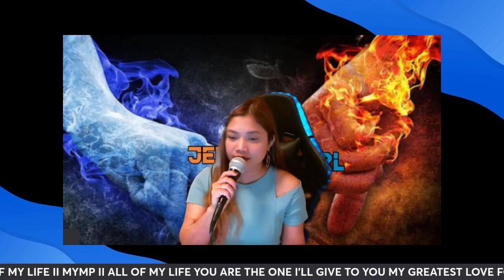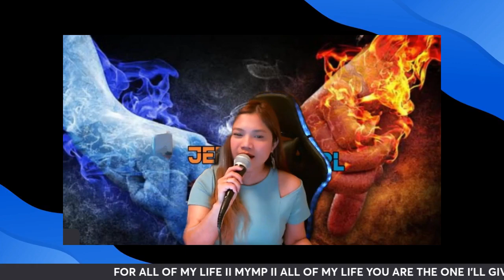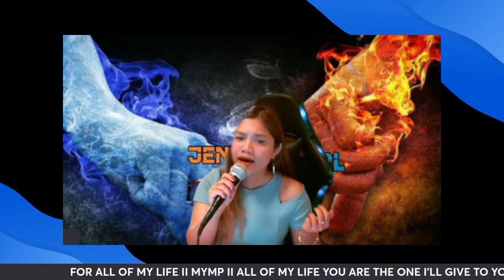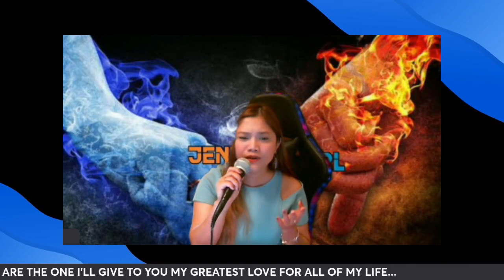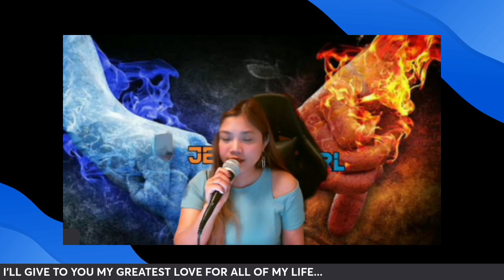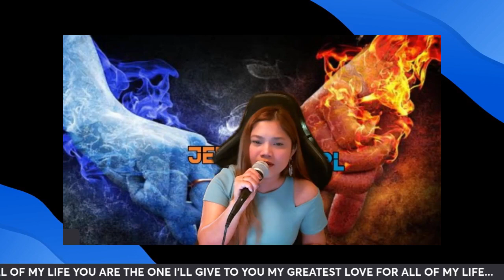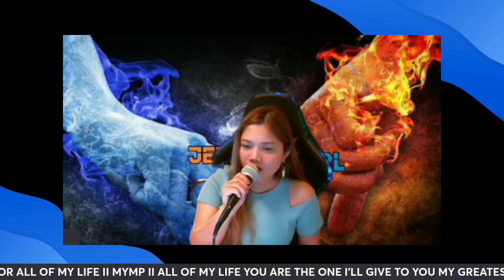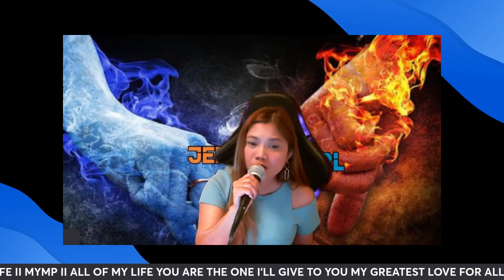For all of my life II Crazy for you II A little bit II MYMP / Sponge cola / cover song /jenniepearl